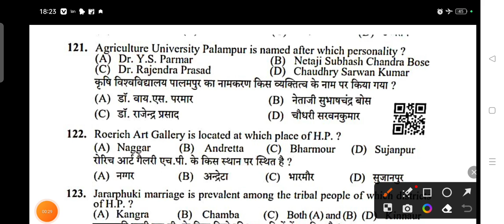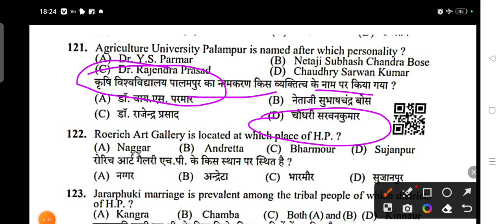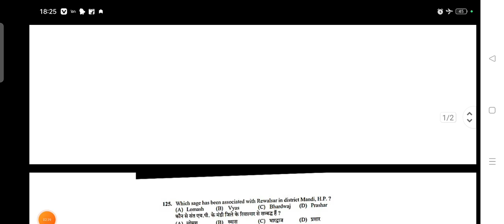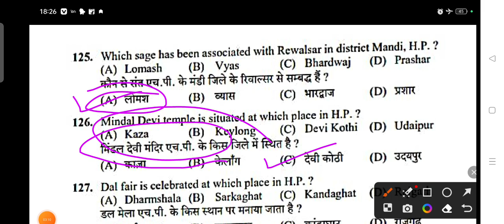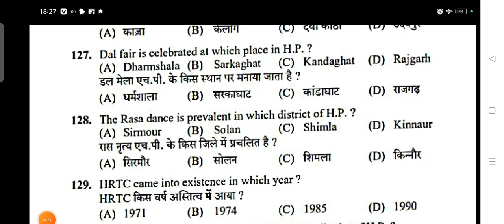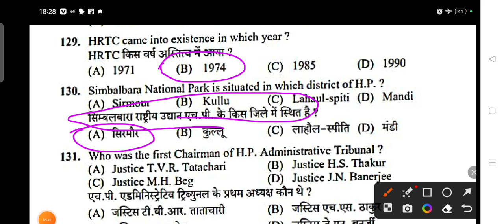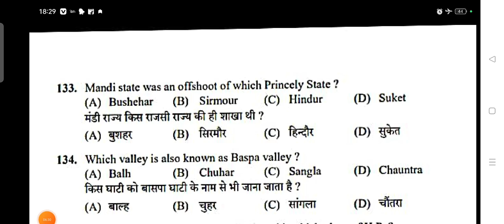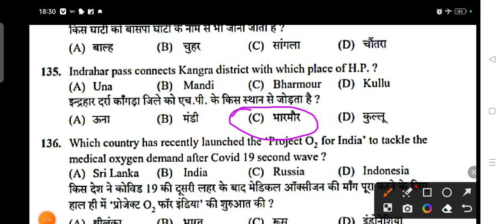HP TET IMPORTANT HIMACHAL GK MCQ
HP TET IMPORTANT HIMACHAL GK MCQ hpgk hptet hptetarts @Hpgkwithvikki665